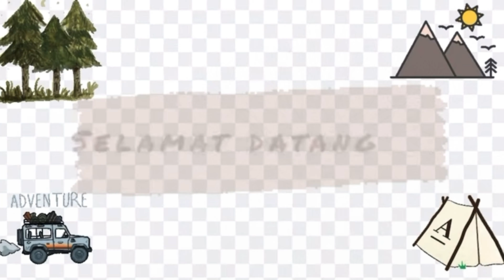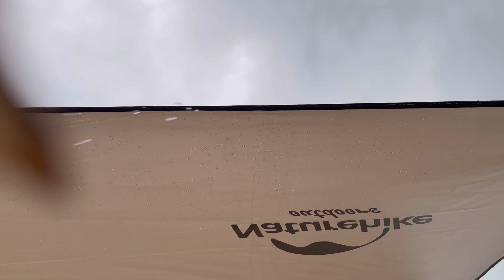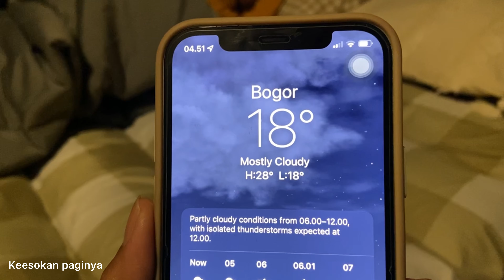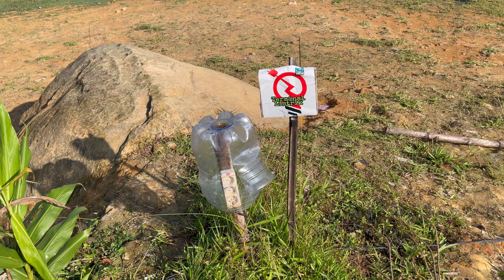Bukit Luhur Paseban | Camping Dekat Sungai | Suasana Syahdu Berkabut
Assalamu’alaikum

Semoga semua dalam keadaan sehat selalu

Pada hari Rabu, 10/08/2022 kami camping di Bukit Luhur Paseban yang berada di Jl. Tegal Luhur Paseban, Mega Mendung, Puncak, Bogor. Untuk titik di Google Maps-nya juga sudah akurat ya bisa langsung ketik saja Bukit Luhur Paseban.

Area campingnya sangat luas dengan pemandangan alam berupa perbukitan yang berkabut, memiliki fasilitas yang memadai serta terdapat sungai dengan air yang sangat jernih menjadi daya tarik bagi campers untuk camping disini.